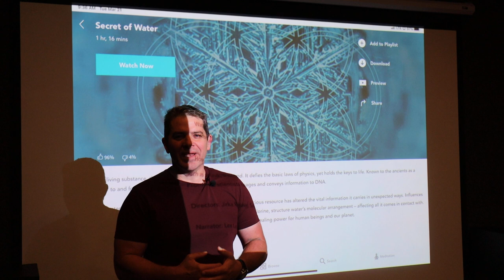Movie Night For 6 Total People. RSVP Required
Welcome to our exclusive Movie Night for 6 Total People, where intimate gatherings meet enlightening discussions. Limited seats are available, ensuring a truly mind and spirit-expanding experience for you and your significant other or friend.

Details:
Join us for a night of meaningful connections and profound insights. With only 6 seats available, reservations are REQUIRED for this special event.

Event Schedule:
Date: Saturday, March 25
Time: 5:00 pm (Prompt start)

What to Expect:
Prepare for an intimate outing where you'll dive into the intricate nuances of communication. Explore how our words and expressions matter deeply on various levels. This event offers a unique opportunity to grow as a couple, fostering understanding and connection in a cozy and welcoming atmosphere.

RSVP Today:
Limited space ensures a personalized experience, so don't miss out!

Come, relax, and discover the power of meaningful communication. We look forward to sharing this transformative evening with you.